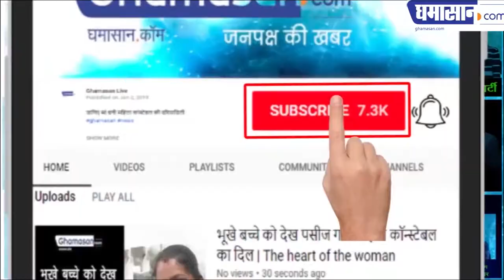Narsingh Aaarti | भगवान नरसिंह की आरती सुनकर आनंदित हो जाएंगे